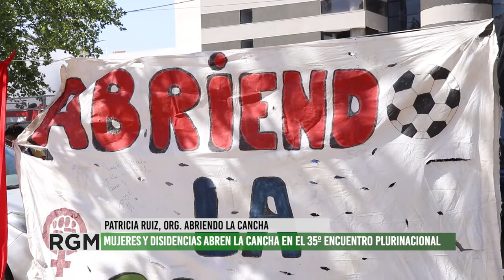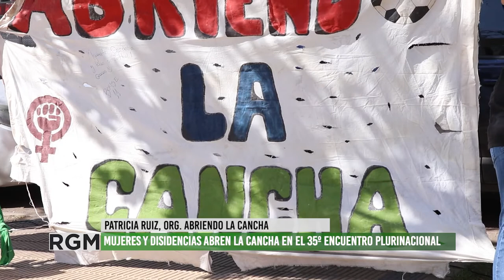Mujeres y disidencias abren la cancha en el 35º encuentro plurinacional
El 35º encuentro plurinacional y pluridisidente convocó a equipos de fútbol femenino de todo el país para pensar de manera conjunta, fortalecer la participación de mujeres y disidencias y afrontar los desafíos de una construcción federal que proponga abrir la cancha para que el fútbol realmente sea para todas y todes.